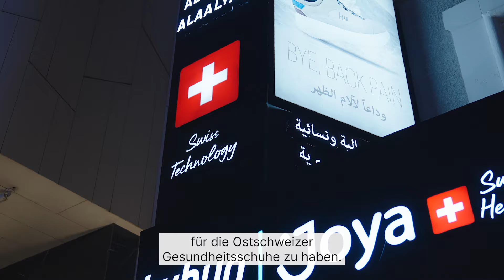kybun Joya Shop in Bagdad eröffnet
Die Gründer von kybun Joya, Claudio und Karl, waren kürzlich in Bagdad, um den 25. kybun Joya Shop im arabischen Raum zu eröffnen. Während ihres Aufenthaltes waren sie beeindruckt von der Herzlichkeit der Menschen und der faszinierenden Kultur, die sie erleben durften. Trotz der Herausforderungen, die das Land mit sich bringt, hat der Besuch ihre Erwartungen bei weitem übertroffen. Der neue Shop markiert einen wichtigen Meilenstein in der Verbreitung der kybun Joya Philosophie im Mittleren Osten und wir sind stolz, diese Erfolgsgeschichte nun auch in Bagdad fortsetzen zu können.